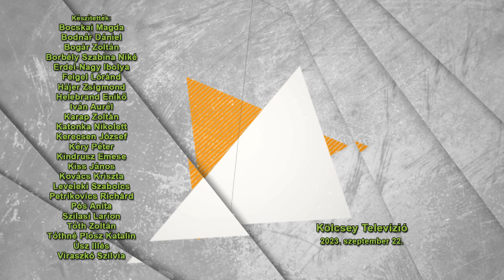Víg-Kend - 2023.09.22.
A tartalomból:

Petrusák Jánossal a Szabolcs-Szatmár-Bereg Vármegyei filmszemléről beszélgetünk.

A Móricz Zsigmond Színházban nemrég mutatták be Az öreg hölgy látogatása című darabot, erről láthatják összeállításunkat.

A kutatók éjszakáját ajánljuk a kedves nézők figyelmébe, méghozzá a Szent Atanáz Görögkatolikus Hittudományi Főiskolán. Vendégünk Vándor Ilka és Zsohár Zsófia.

Idén 30 éves a nyíregyházi Állatbarát Alapítvány, a szülinapi bulit pedig összekötik a már hagyományos „Fesztivál az Állatokért!” rendezvénnyel. Vendégünk Novák Éva és Mészáros Dóra, valamint Arwen kutyus.

Szeptember 25-étől újra Mozdulj Nyíregyháza! Vendégünk Hornyák Enikő sportreferens.

Óvodások műsorával kezdődött az új református Édenkert Bölcsőde és Óvoda átadó ünnepsége Vásárosnaményban, erről is láthatják összefoglalónkat.

Szeptember 30-án a festői szépségű Sóstói erdőbe várnak kicsiket és nagyokat a Nyírerdő napra. A témával kapcsolatban vendégünk Tölgyfa Gábor, a NYÍRERDŐ műszaki vezérigazgató-helyettese.

Ismét Őszi Meseegyetem! A tavalyi nagysikerű rendezvény után idén újra a magyar népmese népszerűsítése áll a középpontban. Vendégünk Cservenák László és Pampuch Zoltán.